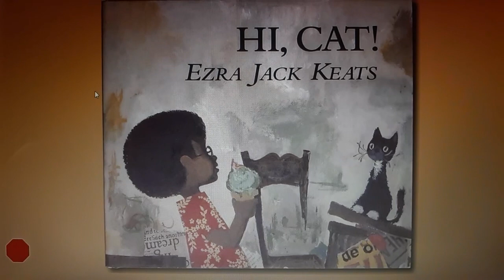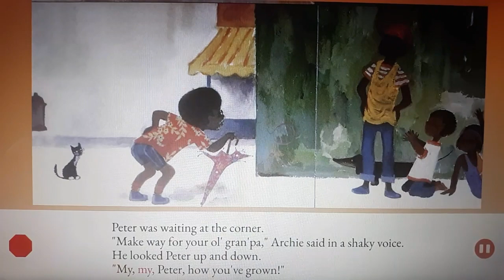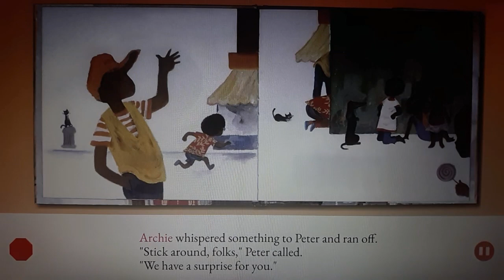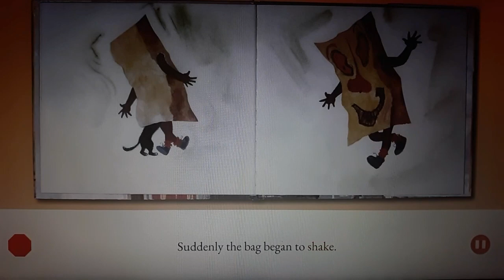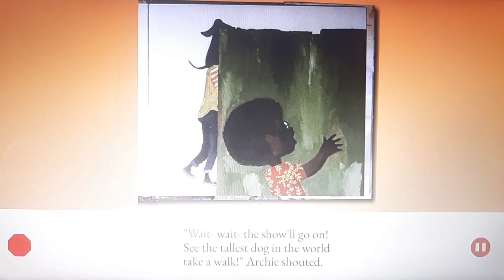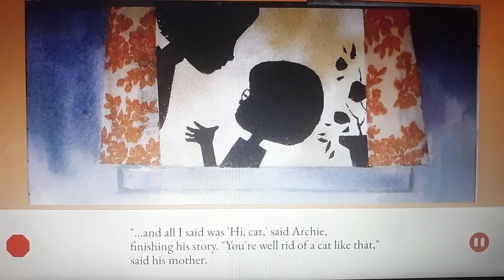Hi, Cat! by Ezra Jack Keats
📕 Hi, Cat!
by Ezra Jack Keats

On his way to meet Peter,
Archie saw someone
new on the block.
"Hi, cat," he said as
he walked by.

He looked at his reflection
in a store window.

Peter was waiting at the corner.
"Make way for your ol' gran'pa,"
Archie said in a shaky voice.
He looked Peter up and down.
"My, my, Peter, how you've grown!
"Why, gran'pa," Peter said.
"It's good to see you."
"Hello, my children,"
Archie croaked.
"Hi, gran'pa!"
Susy giggled.

Willie was happy to see Archie
he ran over and licked his face.
Archie tasted delicious!
Willie licked and licked and licked.
"No respect for old age!"

Archie whispered something
to Peter and ran off.
"Stick around, folks," Peter called.
"We have a surprise for you."
When Archie got back, he and
Peter worked while everyone waited.

"OK!" Peter announced,
"Make way for Mister Big Face!"
A big paper bag appeared.
Then a tongue stuck out
of one of the eyes!

A hand came out of
an ear and motioned
everyone to move closer.
They all obeyed.

Suddenly, the bag began to shake.
It shook harder, and harder, and --

MEEOOW!

People started to leave.

"Wait- wait- the show'll go on!
See the tallest dog in
the world take a walk!"
Archie shouted.

"Some show, gran'pa!"
"Some tall dog!"
"Who ate your
mustache, gran'pa?"
Everyone walked
away, laughing.
Soon, no one was left except
Archie, Peter, Willie and
the torn paper bag.

"It would have been great
if it wasn't for that crazy cat."
said Peter as they walked home.
"Mmmm," said Archie.
"He sure stuck around."

"...and all I said
was 'Hi, cat,' said Archie,
finishing his story.
"You're well rid
of a cat like that,"
said his mother.
Archie thought for a while.
"You know what, Ma!" he said.
"I think that cat just
kinda liked me!"